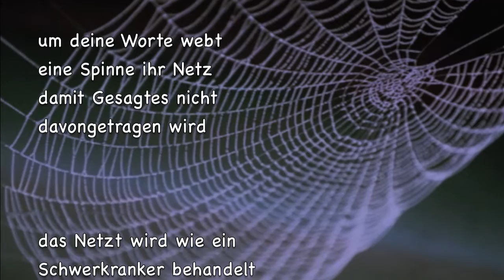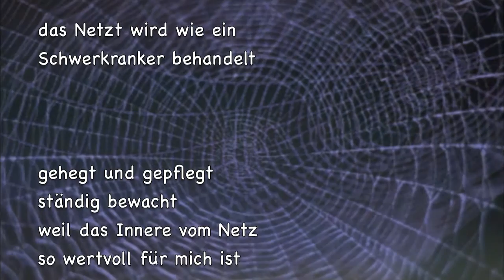Spinnennetz - © Bernd Töpfer (Gedicht)